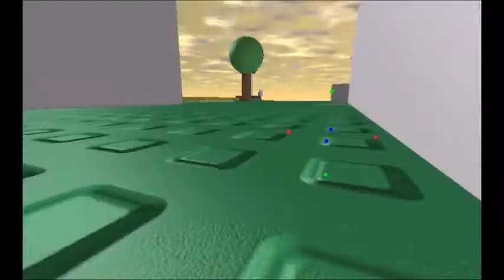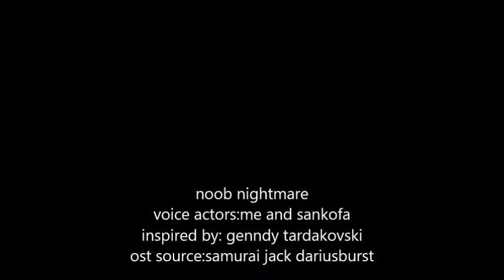noob nightmare episode 3:noob and the villager part 3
this is the end of the premeire movie
noob and villager battle a giant monster